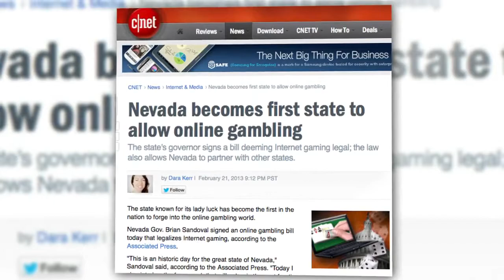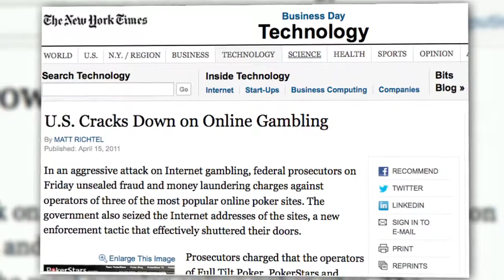gambling Online Gambling is LEGAL in Nevada)!